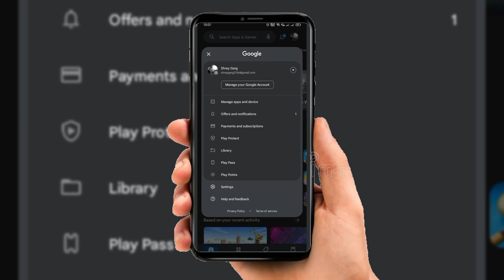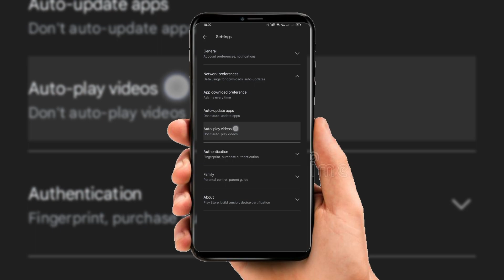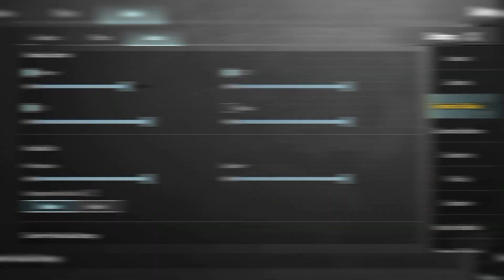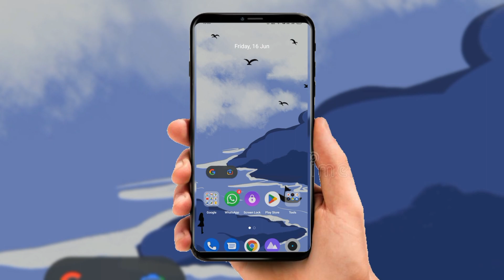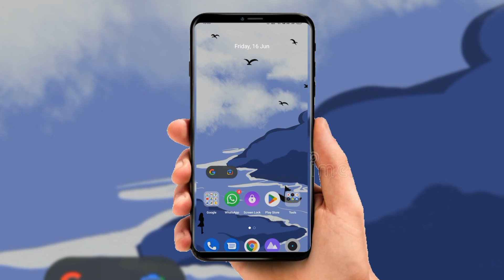how to fix LAG and PING problem in BGMI😀 || All in one video || GodX YT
1. Content Ownership: We respect copyright laws and use content with permission under Creative Commons licenses or in the public domain.
4. Third-Party Content: We try to use third-party content with proper rights licenses or permissions.
5. Content Accuracy: Our content is for general information purposes; accuracy is not guaranteed.

GODX YT

This video on the GODX YT YouTube channel includes Creative Commons content. Proper attribution has been provided for all user content. We respect the rights of creators and comply with Creative Commons licenses.

I appreciate your understanding.

GODX YT